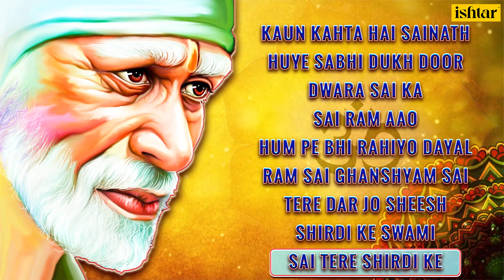Bhakton Ka Khat Saibaba Ke Naam | Kaun Kahta Hai Sainath | Audio Jukebox | Rekha Rao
Enjoy devotional tracks

Song Title:
Kaun Kahta Hai Sainath
Huye Sabhi Dukh Door
Dwara Sai Ka
Sai Ram Aao
Hum Pe Bhi Rahiyo Dayal
Ram Sai Ghanshyam Sai
Tere Dar Jo Sheesh
Shirdi Ke Swami
Sai Tere Shirdi Ke

Also You Can:
'LIKE' us on Facebook: